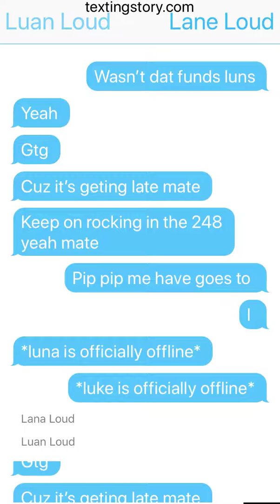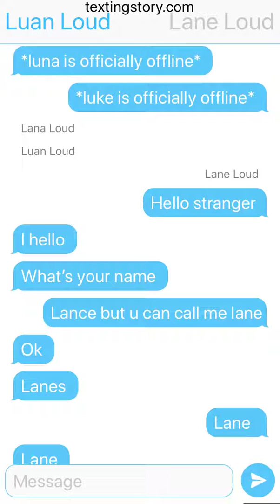Boys meet their genders and girls meet their genders part 4